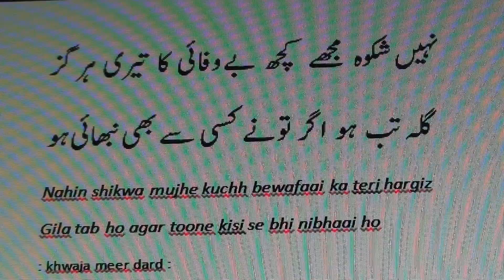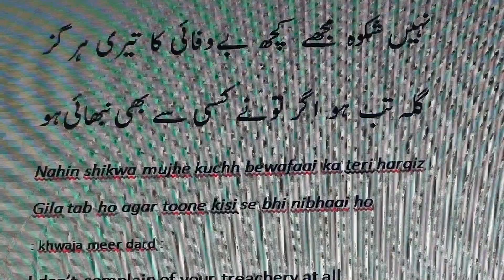Learn Urdu through Poetry.23 (English)